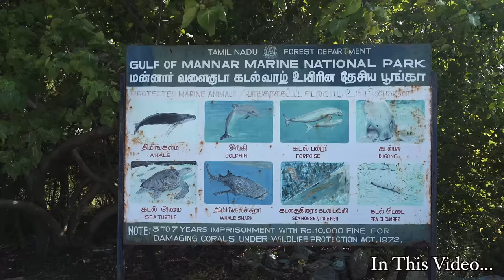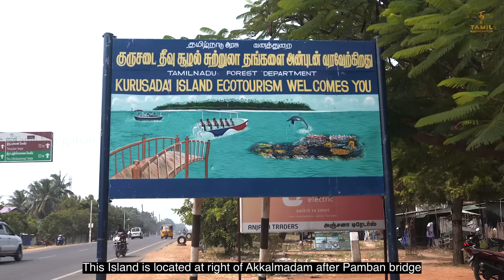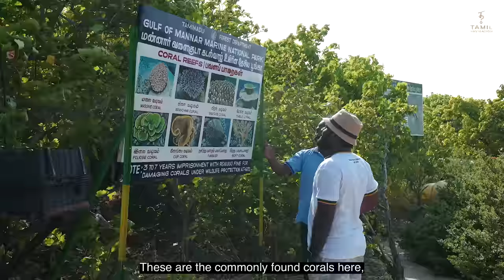ராமேஸ்வரத்தில் டால்பின் இருக்கும் குருசடை தீவு | Kurusadai Island Tamil Navigation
For Kurusadai Booking -
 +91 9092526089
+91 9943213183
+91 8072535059